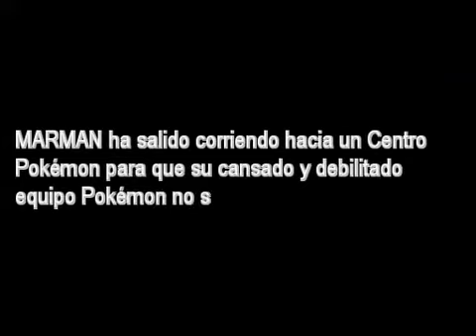Pokémon Iberia: Larga Ruta Cap.2#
Bueno, personajillos, este juego es muy pero que muy divertido.
Pokémon ha sido siempre uno de los mejores juegos a los que jugué, por eso me gusta probar derivados que se sacaron a partir del juego éste, ya que es de lo mejor en vídeojuegos.
Así que aquí os dejo un vídeo, que estoy seguro que os gustará volver a pokémon, pero con humor :D